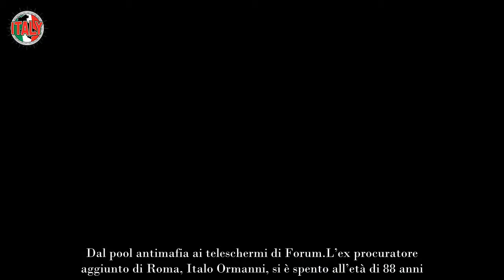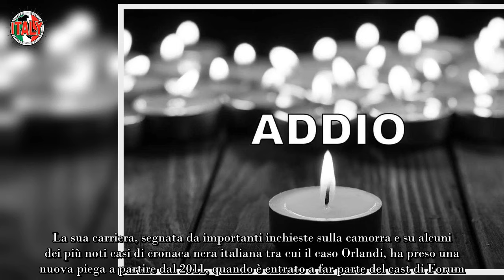Lutto mediaset, la notizia è delle peggiori se n’é andato il volto noto nell’incredulità di tutti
Un fulmine a ciel sereno ha colpito il mondo dello spettacolo. Mediaset piange la scomparsa di uno dei suoi volti più amati.

Lutto nel mondo dello spettacolo: un volto amatissimo di Mediaset ci ha lasciati. La notizia della scomparsa ha sconvolto il pubblico e i colleghi.

Un’improvvisa e tragica perdita che lascia un vuoto incolmabile nel cuore di tutti coloro che lo conoscevano e lo apprezzavano.

Ha lasciato un vuoto enorme nel cuore di milioni di telespettatori. Il suo sorriso, la sua simpatia e la sua professionalità resteranno per sempre nei nostri cuori.